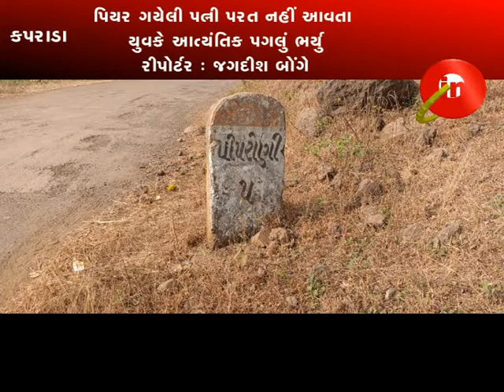કપરાડા : પીપરોણી ગામમાં બે સંતાનોની હત્યા કર્યા બાદ પિતાઍ કર્યો આપઘાત